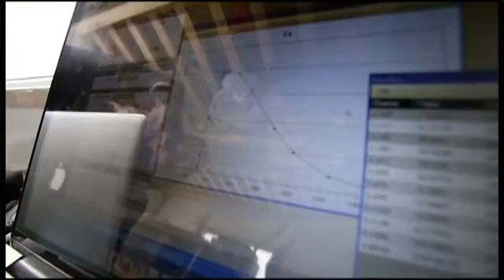Antarctic ozone hole stretches even wider in December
Santiago de Chile, Dec 29 (EFE), (Camera: Felipe Trueba).- The ozone hole over the Antarctic in the early days of December this year was found to be significantly wider than usual, according to researchers from the University of Santiago de Chile Monday.